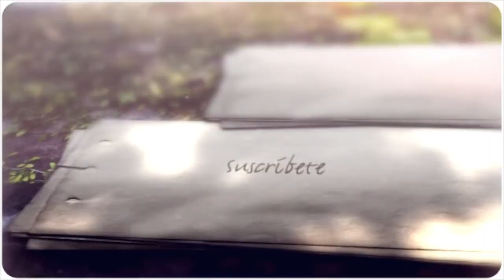Bloxburg | Nail Art Wall Decals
Bloxburg | Nail Art Decals

Mas Imágenes para usar en Welcome to bloxburg en mi canal

Si tienes preguntas no dudes en dejarme un comentario ..
Cuídense !

No te Vayas sin regalarme un like y sin sucribirte ..
Videos que te pueden Gustar :
✮Origin: MiimundoSanRei
✮Roblox: MiimundoS